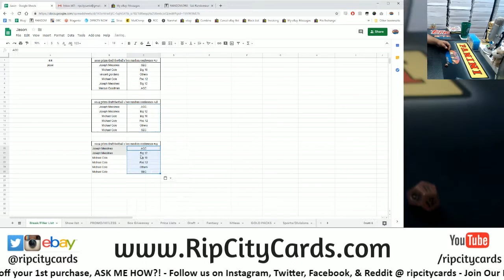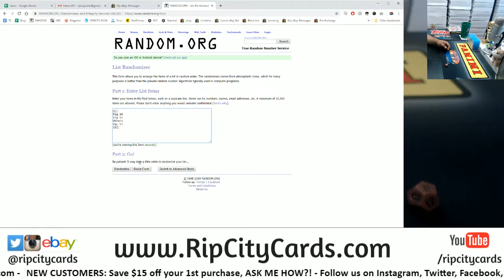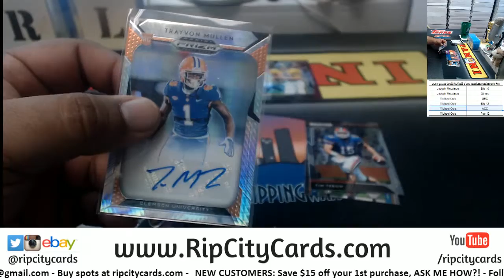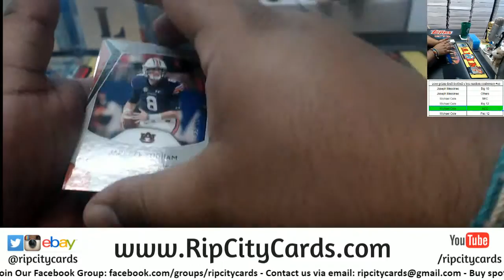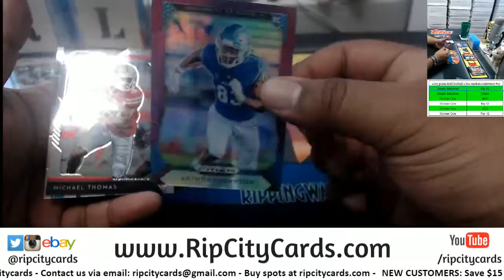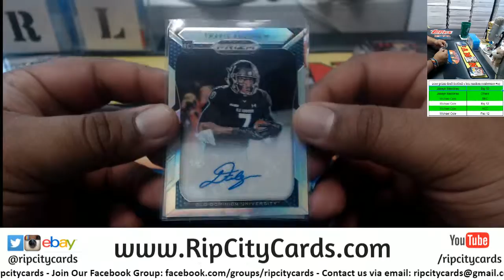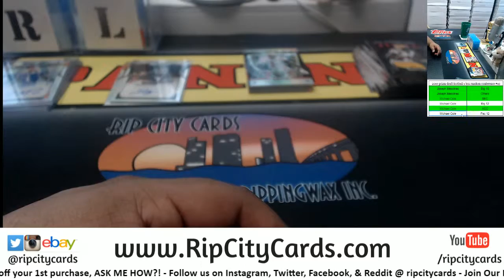2019 Prizm Football 1 Box Random Conference #19 RCC